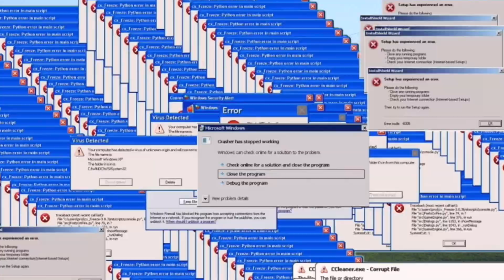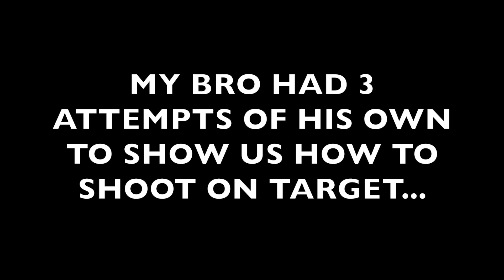FIFA 20 African Icons - CHILLI CHALLENGE!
3 African Icons in FIFA 20. 3 Goals to recreate. 10 Attempts per goal.
1 Winner. 🏆

Let me know if you want to see more of these IRL videos and comment your favourite part of the video 😎